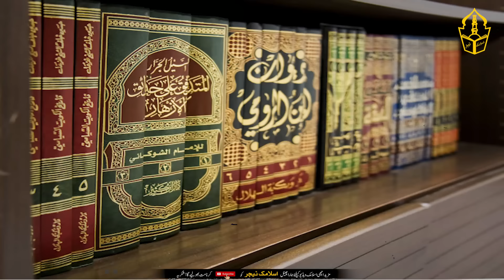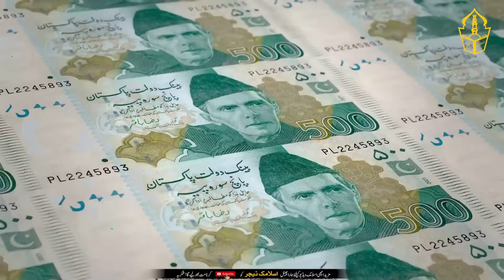Ghilaf e Kabah Changing Ceremony | The Miracle Of Changing The Cover Of The Kaaba | Islamic Teacher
**Title:** Ghilaf e Kabah Changing Ceremony 2024 | The Miracle Of Changing The Cover Of The Kaaba | Islamic Teacher 🌟🕋

**Description:**

🌟🕋 **Welcome to Islamic Teacher!** 🕋🌟

Join us in witnessing the majestic and spiritually uplifting Ghilaf e Kabah Changing Ceremony of 2024. This annual event, filled with devotion and reverence, marks the renewal of the sacred cover of the Kaaba, a symbol of the unity and sanctity of the Muslim Ummah. In this video, we delve into the history, significance, and the divine miracle associated with this beautiful tradition. 🌿✨

- **Introduction:** Overview of the Ghilaf e Kabah Changing Ceremony and its historical roots. 📜
- **The Ceremony:** Detailed footage and narration of the 2024 ceremony. 🎥
- **Significance:** Understanding the spiritual and cultural importance of this tradition. 🕌
- **Miracle of the Kaaba:** Exploring the miraculous aspects associated with the Kaaba and its cover. 🌟
- **Reflections:** Reflecting on the lessons and inspirations drawn from this sacred event. 🌿

🔍 **Key Highlights:**
1. **Historical Context:** The origins and evolution of the Ghilaf e Kabah Changing Ceremony. 📜
2. **Craftsmanship:** The meticulous process of creating the new cover, known as the Kiswah. 🧵
3. **Ceremonial Practices:** The rituals and prayers involved in the changing ceremony. 🙏
4. **Spiritual Insights:** Reflections on the significance of the Kaaba in the life of a Muslim. 🌍
5. **Miracles and Blessings:** Stories of miracles and blessings associated with the Kaaba and the Ghilaf. 🌟

- **Cultural Heritage:** Appreciate the rich cultural and religious heritage of Islam. 📜
- **Spiritual Connection:** Strengthen your spiritual connection through this divine tradition. 🌿
- **Community Unity:** Celebrate the unity and collective faith of the Muslim Ummah. 🌐

Join **Islamic Teacher** as we explore the profound significance of the Ghilaf e Kabah Changing Ceremony and reflect on the divine miracle of the Kaaba. 🌟🕋✨